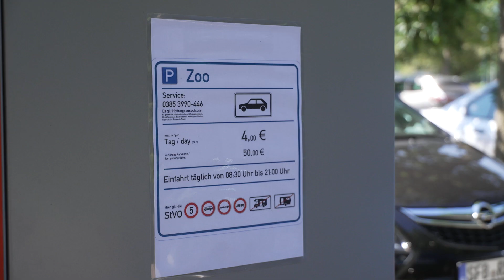Neue Schrankenanlage auf dem Parkplatz des Schweriner Zoos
Seit dem 4. April stehen zwei Schranken auf dem Parkplatz des Schweriner Zoos. Wer hier fortan parken möchte, muss ein Ticket ziehen. Grund dafür sind viele Fremdparker.